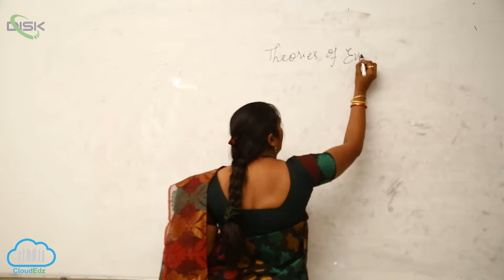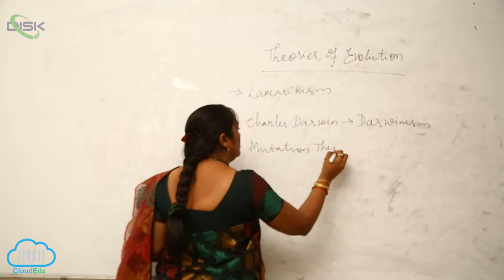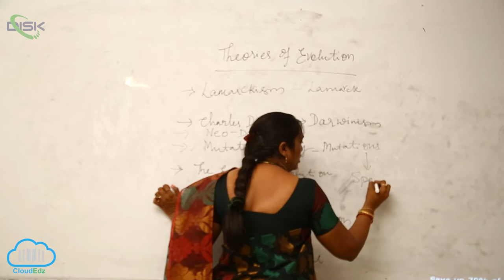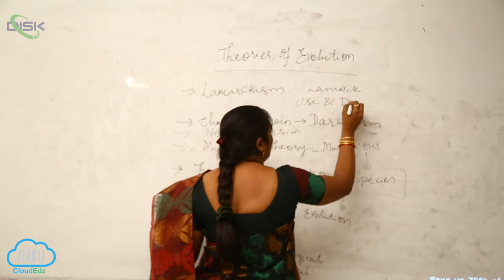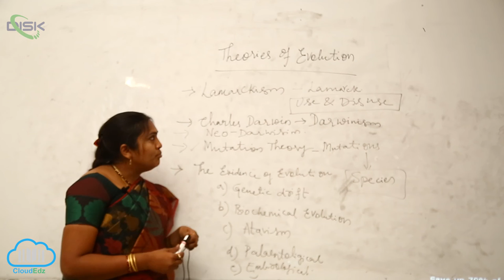THEORIES OF EVOLUTION || Theories of evolution 2 || Disk Telangana